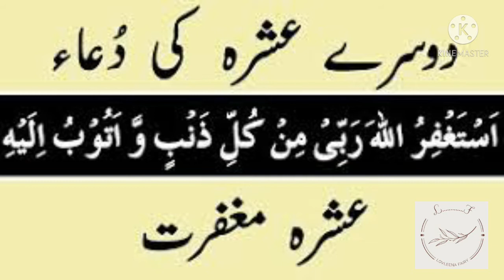دوسرے عشرہ کی دعا # Ramadan kareem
Video from Maya Maya